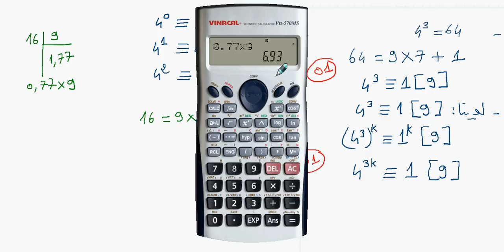BAC 2016 L الموافقات 02